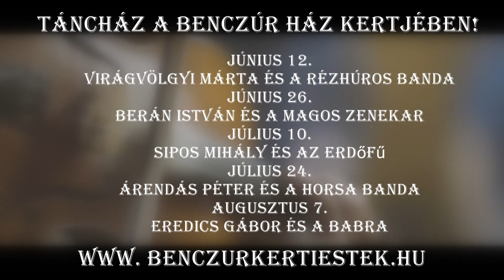Benczúr Kerti Esték - 2019 - Táncház